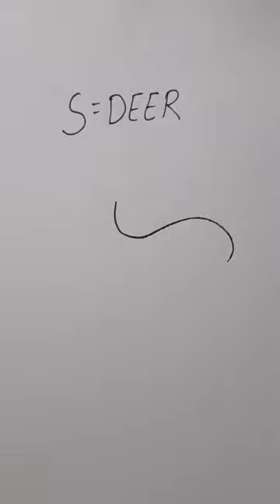how to draw deer easy for beginner